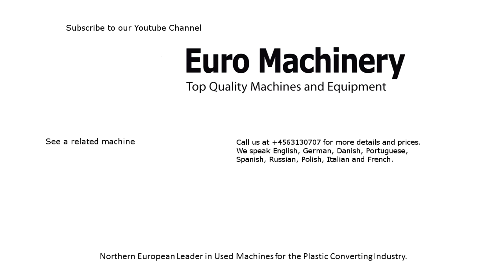Amplas MBF 1400 mm - bottom seal bag making machine (1271)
This Amplas produces bottom seal bags as e.g. garbage bags, bags for fruits and vegetables. It can process LDPE, HDPE, MDPE, LLDPE.

Euro Machinery ApS is a global player. With a long experience in buying and selling machinery for flexible converting, we would like to be your first choice when it comes to turning your surplus machines into cash and the first place to turn to when you need machines to increase your production. Our direct knowledge of the plastic industry as well as our extensive network enables us to help you in a fast and efficient way, offering you the best opportunities when you have decided to buy or to sell your equipment.